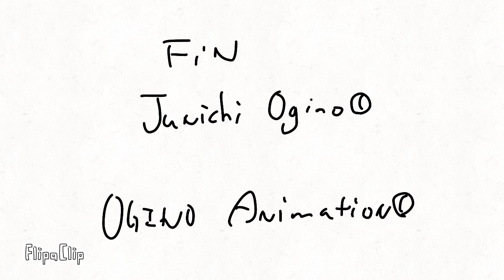ロボット工場